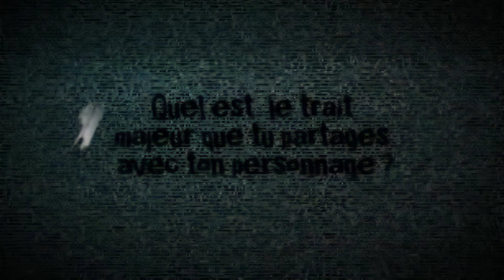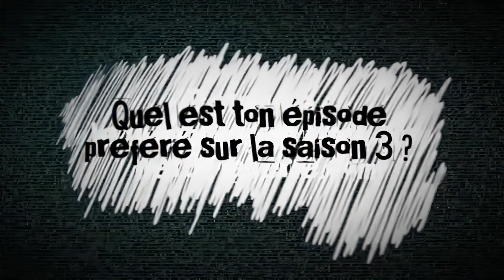Making-of #3 (Saison 3) - Nerdz